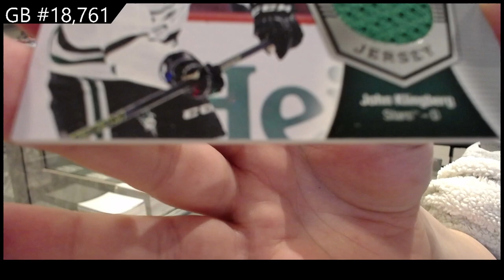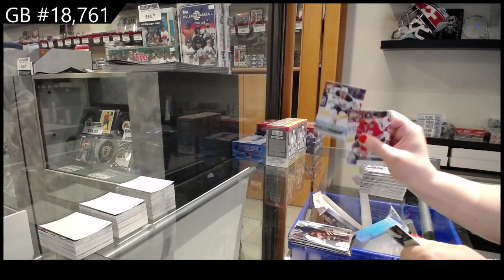16-17 Upper Deck Series 1 Hockey Retail Box Break - C&C GB #18,761